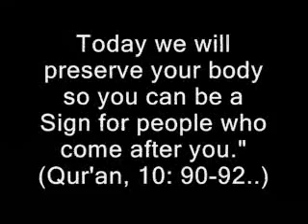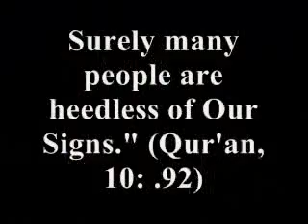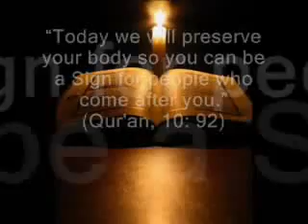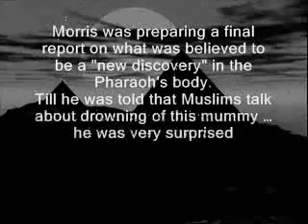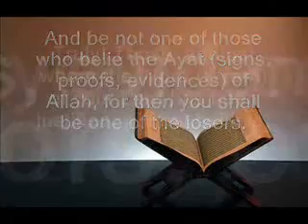tHE MIRACLE OF pHARAOH IN HOLY qURAN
In The Name Of Allaah,

Excuse me!!
Would you stop for a moment?!
O.. man - woman.. Haven't you thought-one day- about yourself ?
Who has made it?
Have you seen a design which hasn't a designer ?!
Have you seen a wonderful,delicate work without a worker ?!
It's you and the whole universe!..
Who has made them all ?!!
You know who ?.. It's "ALLAH",prise be to him.
Just think for a moment.
How are you going to be after death ?!
Can you believe that this exact system of the universe and all of these great creation will end in in nothing...just after death!
Have you thought, for a second, How to save your soul from Allah's punishment?!
Haven't you thought about what is the right religion?!
Read ... and think deeply before you answer..
It is religion of Islam.
It is the religion that Mohammad-peace upon him- the last prophet, had been sent by.
It is the religion that the right Bible- which is not distorted-has preached.
Just have a look at The Bible of (Bernaba).
Don't be emstional.
Be rational and judge..
Just look..listen...compare..and then judge and say your word.